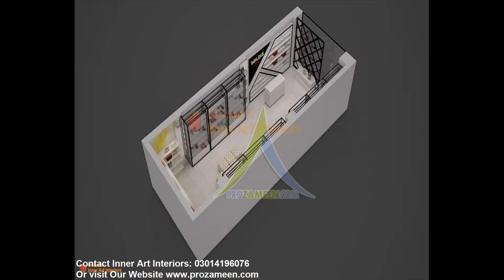Dolcis Outlet at Liberty Lahore Designed by Inner Art Interiors marketed by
Dolcis Outlet at Liberty Lahore Designed by Inner Art Interiors marketed